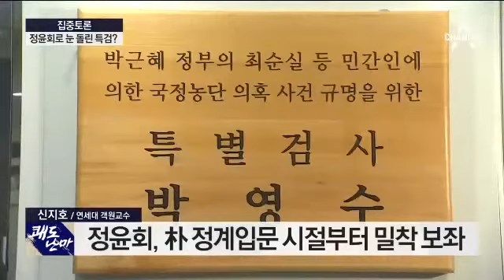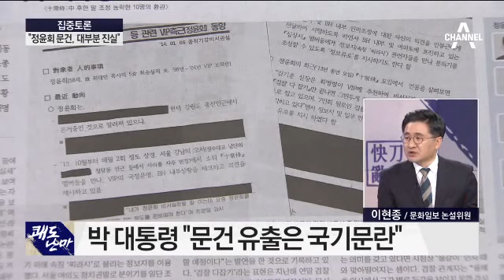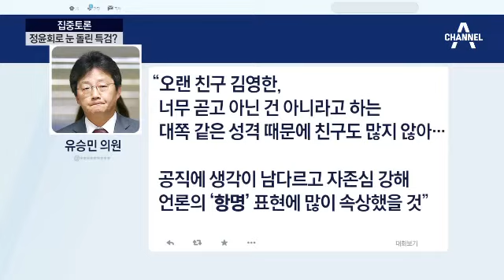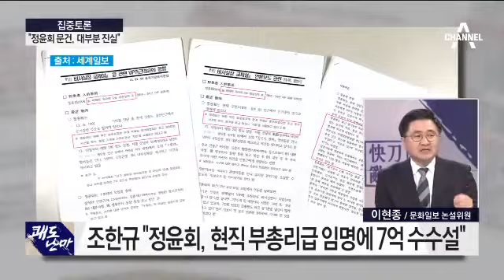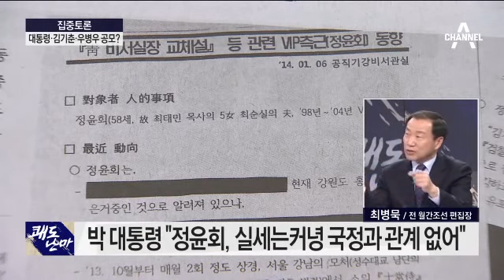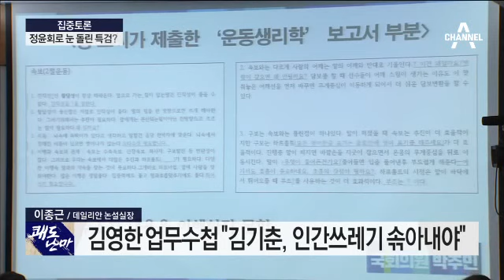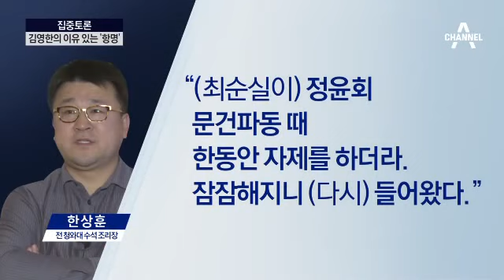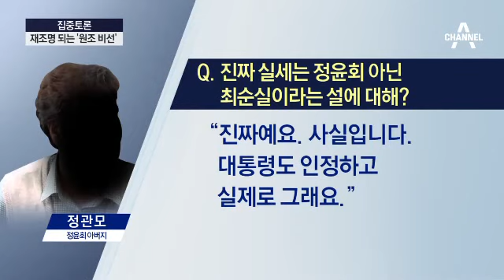재조명 되는 ‘원조 비선’…“정윤회 문건, 대부분 진실”